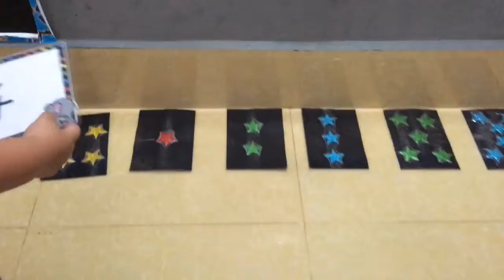Counting and Number Recognition